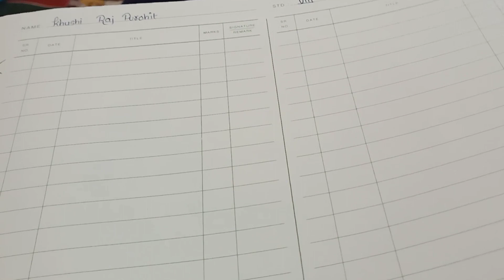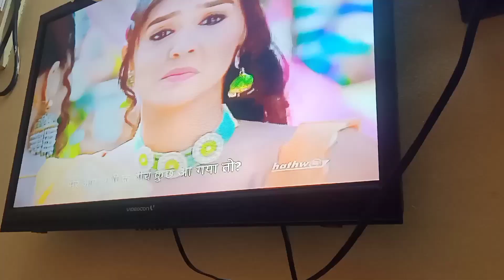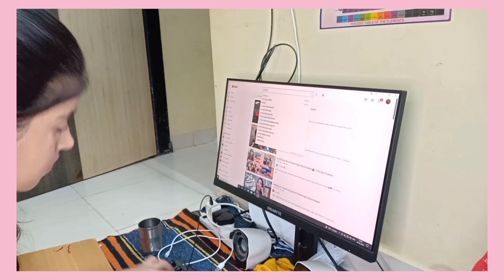Night routine 2022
Hello friends 😘😃

Night Routine
lockdown Night Routine
Productive night routine
healthy night routine
PRODUCTIVE NIGHT ROUTINE 2021
Shweta Chaudhary
Sahisha's World
ROUTINE
Routines
Morning routine
Routine
A day in my life
Night routine asthetic
Productive day routine
Girls day routine
9th class girls day routine
Khushi
Skincare routine
Offline school morning routine
 Offline school day routine